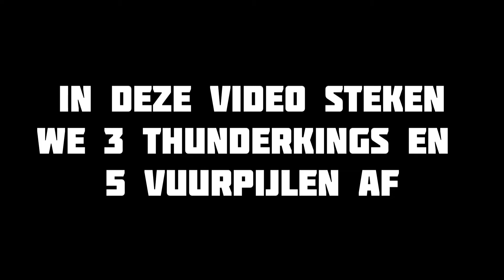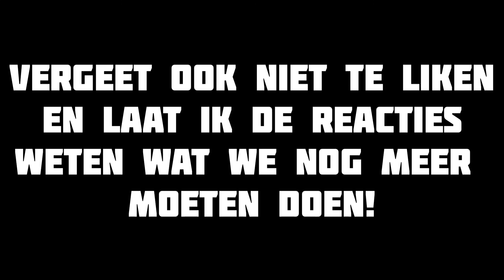VUURPIJLEN OP DE GROND LATEN KNALLEN (GROTE KNAL)